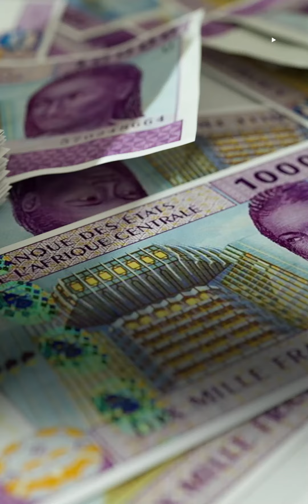Près d'un milliard de francs CFA dédié aux GEF au Gabon.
Le Président Ali Bongo Ondimba  demeure à l'écoute 👂 des populations gabonaises.

La Tournée Républicaine à peine commencée, il octroie une enveloppe de près d'un milliard de francs CFA aux GEF ayant une activité génératrice de revenus 💰.⤵️